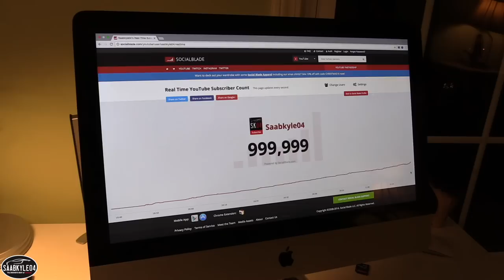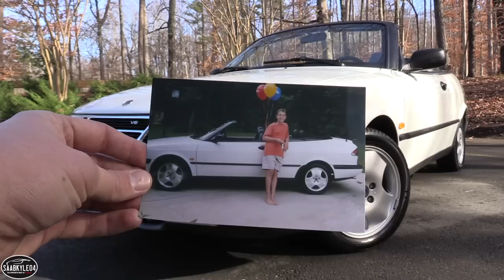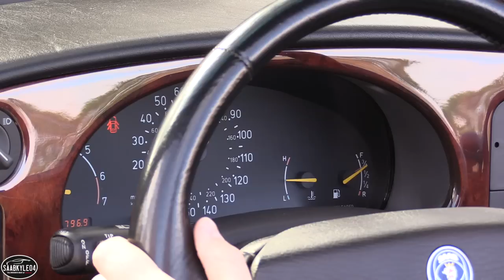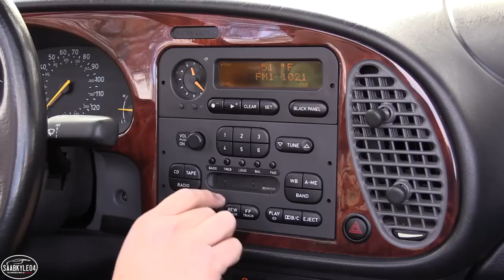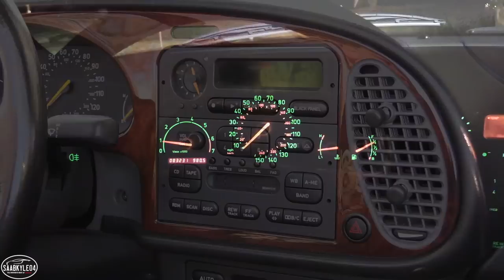My SAAB Story - Saab 900 SE Convertible In Depth Review & Road Test (1 Million Subscriber Special!)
Like what you see?  Click here to keep up to date with my latest reviews!

Welcome to Saabkyle04! In today's video, we'll be taking an in depth look at my first car, a Saab 900 SE Convertible!

TIME STAMPS:

Start up: 2:41
Why I bought this car/history of the NG900/soft top demo: 3:20
Wheels/chassis details/steering: 8:16
Powertrain/performance/transmission: 10:41
Sound clips: 13:44
Interior quality/features overview: 15:36
Rear seat: 19:31
Trunk space: 20:10

FOR MORE INFORMATION ABOUT THE CHANNEL SEE BELOW: In this channel you will find in depth educational videos of automobiles from all over the world, presented in a more detailed fashion than ever before. This gives the viewer the chance to view the most detailed 1st person look you can get without seeing it in person.  Every video is consistent in the way I present so viewers know what to expect.  I treat every vehicle with the same respect regardless of the year and pricepoint. I film all types of vehicles from the past, present, and future while broadening the knowledge of the automotive enthusiast. You will see everything from vintage, brand new, exotic, mainstream, old, etc. I am very proud of this channel and have built it up from amateur videos years ago to what you see today. I wanted to share my love for the automotive world with the rest of the world. Be sure to explore the massive video variety, have fun and enjoy The Driver's Seat of YouTube!